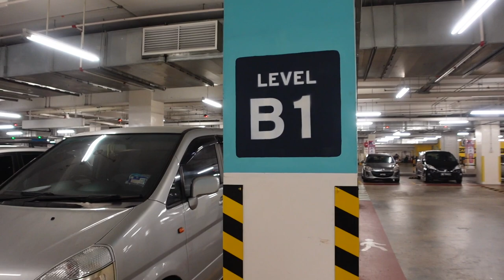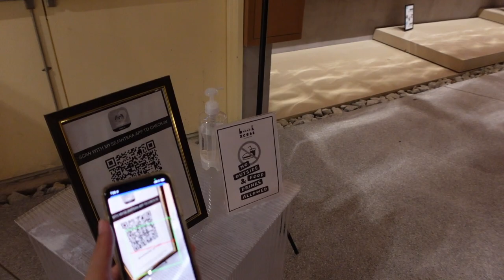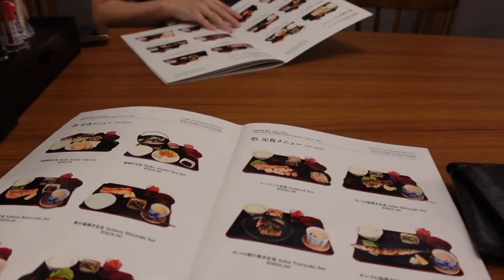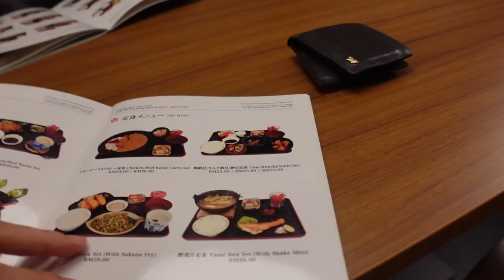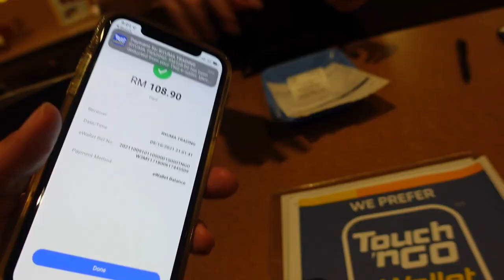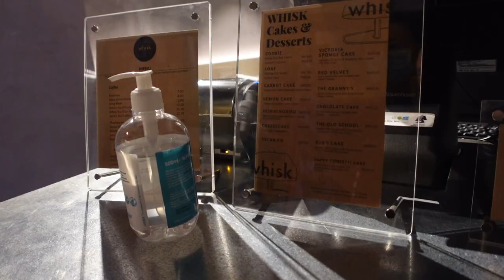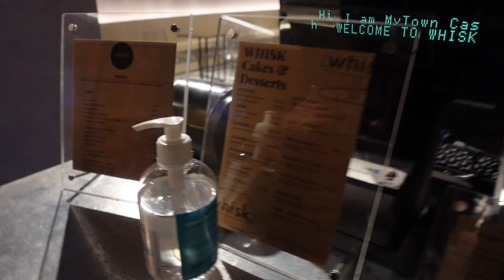VLOG 431 - Hidden Japanese Food In Bookstore